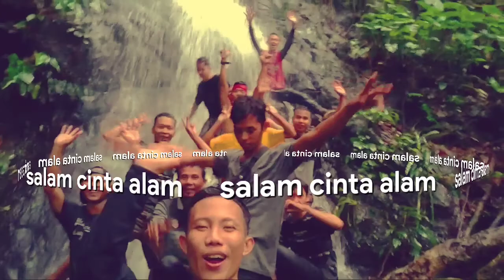Cerita Si_Jo adventure di bukit panamuk#sendoreng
Menjaga alam